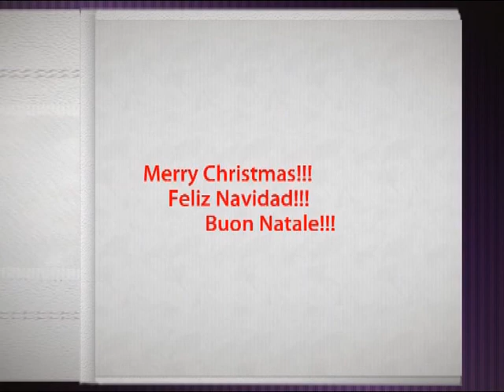Chiquito - Dominican Power - Dedicato ai nostri fans - Buon Natale